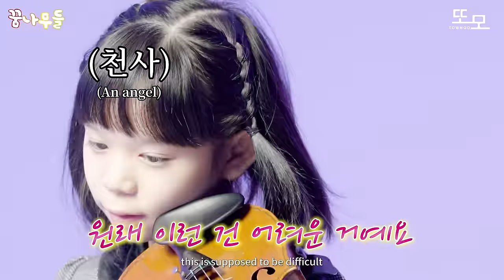만 9살 영재가 다 큰 성인을 레슨해본다면?ㅋㅋ(요은이의 생애 첫 레슨)2탄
영재가 성인 아마추어를 레슨해본다면? 2편

레슨만 받기만했던 요은이의 생애 첫 레슨
심장에 무리가 갈수 있으니 시청에 유의해주세요 :)